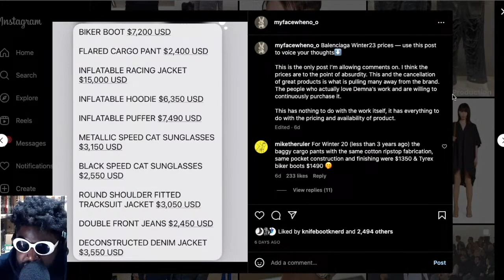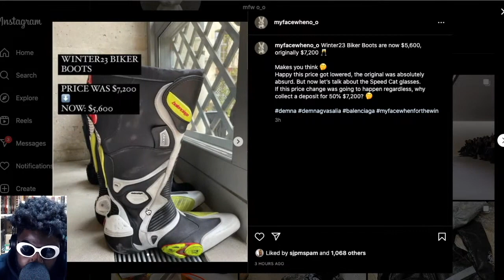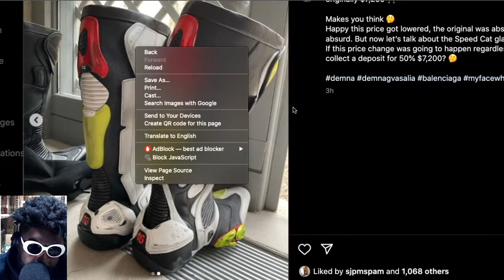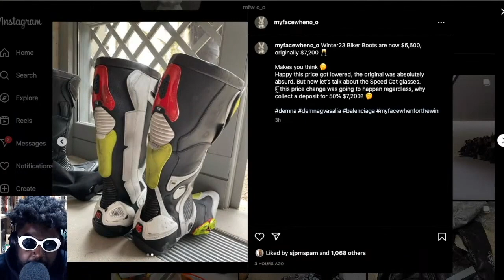Balenciaga buckles to fans pressure and LOWERS prices for winter '23 collection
Balenciaga Biker Boots Demna Kering Pashion Week Balenciaga Winter 2023 Balenciaga Fall Winter 2023